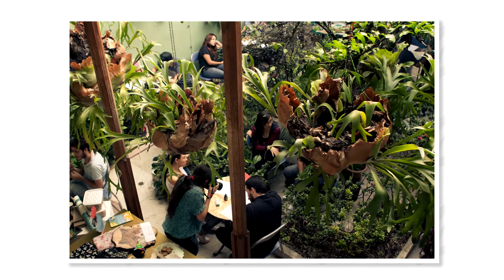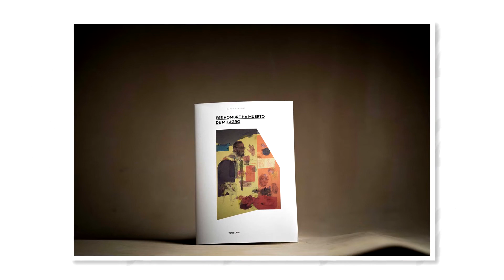Relato: La Pascasia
En una antigua casa similar a la que habitaron nuestros abuelos, desde 2016 se exhiben obras de arte, se pueden comprar y leer libros, almorzar delicioso, tertuliar con los amigos, tomarse un buen café y en la noche, bailar a ritmo de la música en vivo que interpretan grandes artistas. El árbol de totumo del patio central da la bienvenida a músicos, escritores, lectores, artistas y público en general. Juan Camilo Orozco nos contará sobre La Pascasia, un centro cultural que ha contribuido a la resignificación del Centro de Medellín.